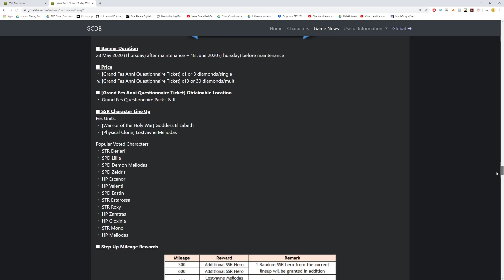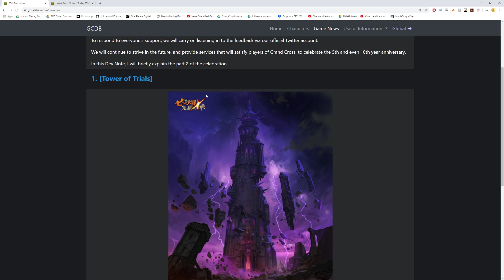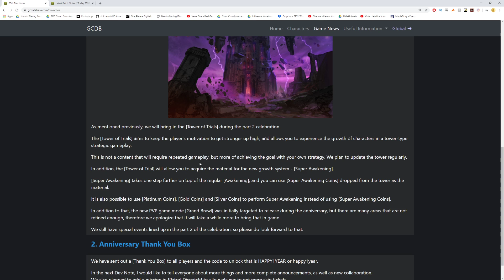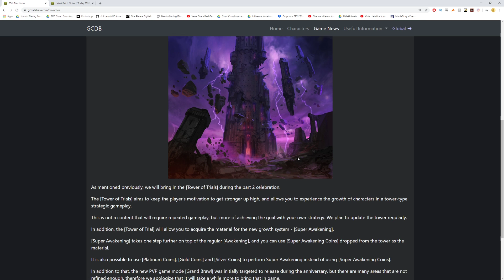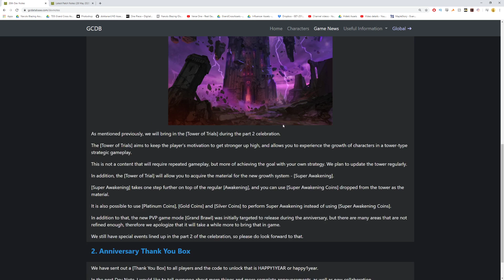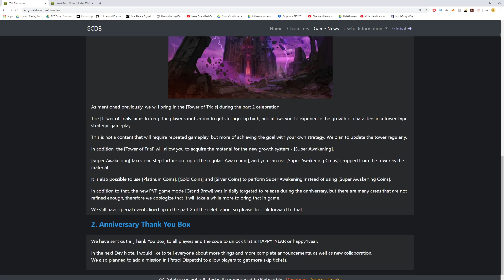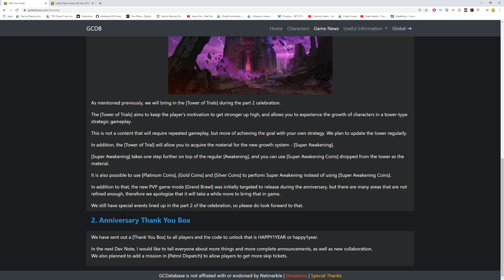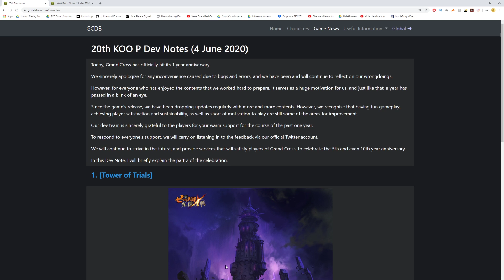NEW COLLAB INCOMING + SUPER AWAKENING! Full Dev Notes! | Seven Deadly Sins Grand Cross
Going over the full dev notes from today! Got some cool stuff coming with a new collab, new gamemode (tower of trials) and super awakening!

Title: NEW COLLAB INCOMING + SUPER AWAKENING! Full Dev Notes! | Seven Deadly Sins Grand Cross

Game: Seven Deadly Sins Grand Cross